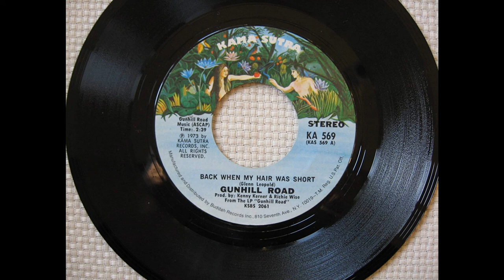Gunhill Road * Back When My Hair Was Short 1973 HQ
Gunhill Road are an American rock band formed in 1969 in Mount Vernon, New York. The band was founded by guitarist Glenn Leopold, pianist Steve Goldrich, and bassist Gil Roman, who was replaced by Paul Reisch in 1973. They are best known as one-hit wonders for their lone pop hit, "Back When My Hair Was Short", which peaked at number 40 on the U.S. Billboard Hot 100 in June 1973. On the Cash Box Top 100, the song reached number 25, and spent 15 weeks on the chart. It reached number 37 on the Adult Contemporary chart. In Canada, the song reached number 53.